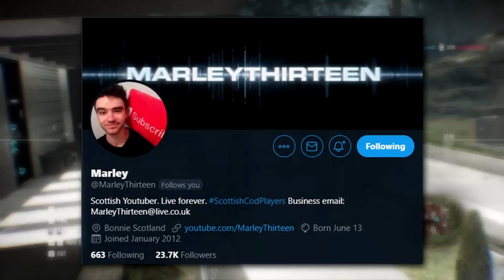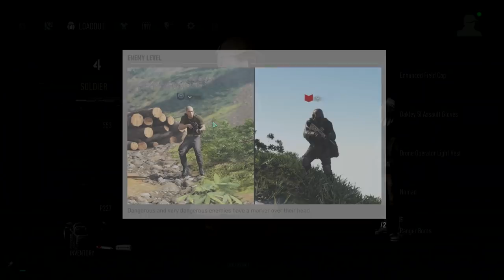Ghost Recon Breakpoint — NEW .50 Cal SNIPER Gameplay (PvP & Co-op)!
Ubisoft flew me out to Paris for an early look at Ghost Recon Breakpoint! I got lucky, got a 50 cal and tore up PvP and PvE with it. With the public beta coming out in just a few days, on September 5th, I'm really excited to get a more personal look at Ghost Recon Breakpoint this time around!